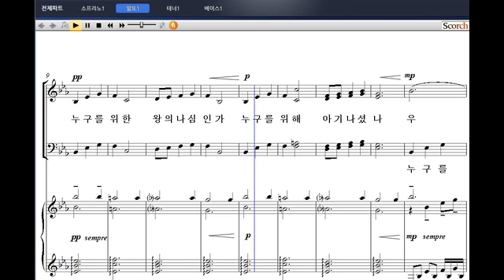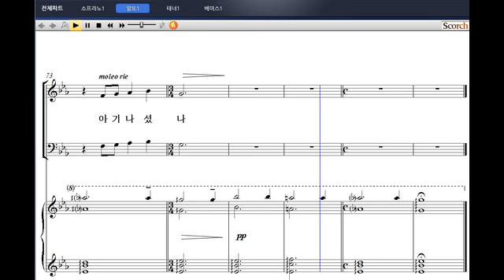[성탄절 칸타타: 그곳에서] 07. 누구를 위함인가(전효성 작곡) - 알토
[비앤비출판사] 성탄절 칸타타: 그곳에서
07. 누구를 위함인가(전효성 작곡) - 알토